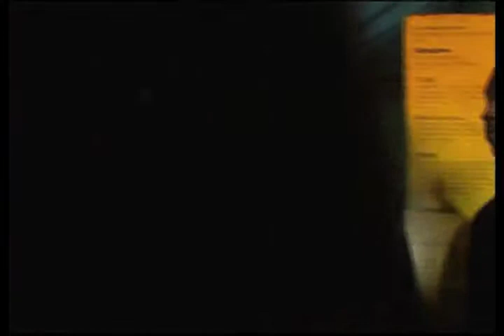Tyson Premiere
Lasana interviews celebrities from the Tyson Premiere including Mike Tyson himself